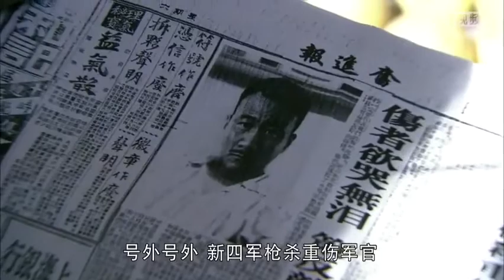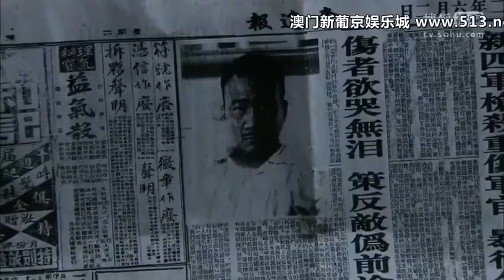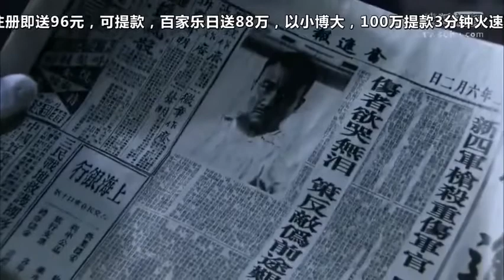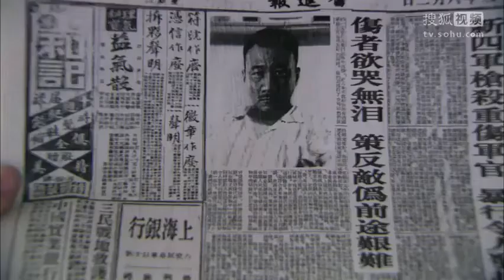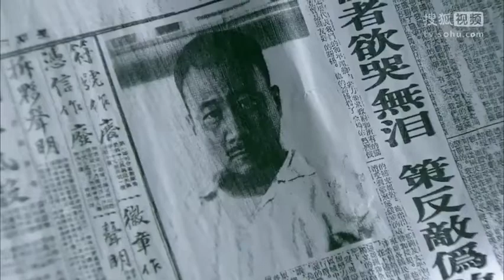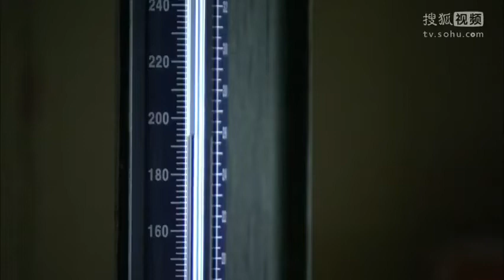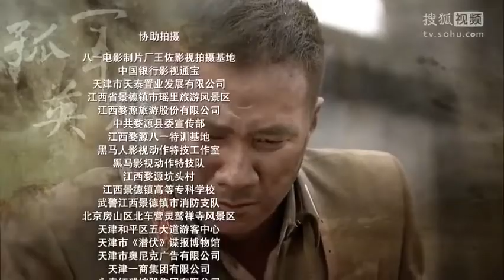【谍战剧】《绝密反间》第16集｜ 智勇双全的胡军单枪独马当卧底在一人在日军、伪、国中间周旋反击（李雪健、胡军）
导演：孟凡
主演：李雪健、胡军
《绝密反间》讲述1942年，国民党将军郝俊杰预料到日后国共必有一战，实施了从内部一举打垮江南新四军的“金阳计划”。新四军指挥员车道宽以超乎常人的警觉性和果敢行动，一步步识破了敌人的阴谋。国民党军队中老谋深算的将领郝俊杰（李雪健饰）制定了一个极其险恶的“金阳计划”。即设法指使汪伪部队的独立团投诚新四军，再利用潜伏的卧底挑起内战，并最终利用日本人的力量一举消灭新四军。剧中主人公车道宽（胡军饰）作为新四军的基层指挥员，为了获取金阳计划的内幕，挖出奸细，孤军一人在日军、伪、国中间周旋。他出奇制胜、不惧牺牲，与战友们一起彻底粉碎了敌人的阴谋。